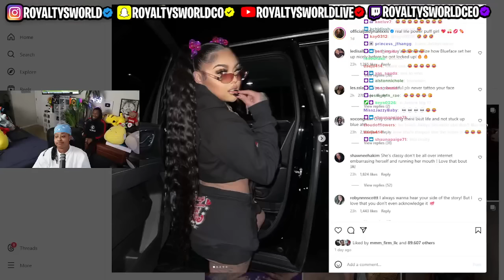Chrisean did Blueface MAKE you tat him AGAIN or was this YOUR Idea 👀🙄😮